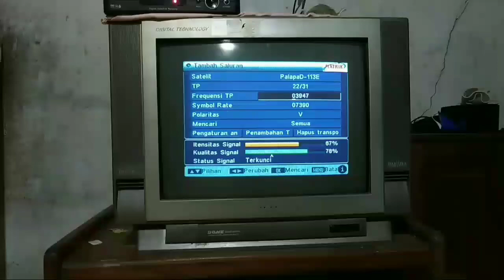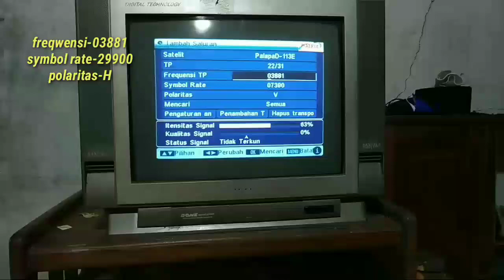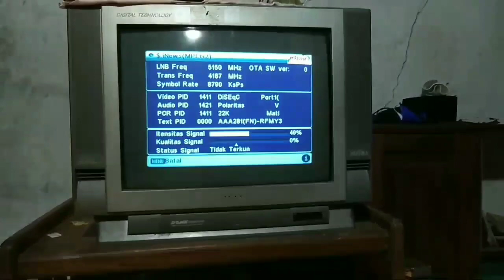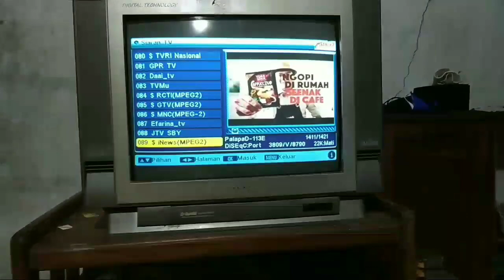i news tv dan jtv surabaya hilang || ini trik nya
cara menampilkan kembali channel jtv surabaya dan i news,silahkan simak videonya ya bro.
   terimakasih🙏🙏